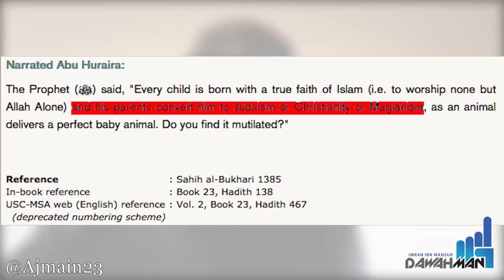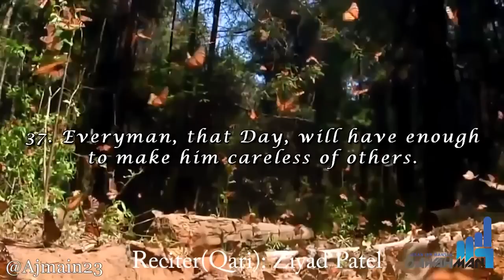Message 4 'The Game' and Gift 4 His Daughter IsLifeJustAGame